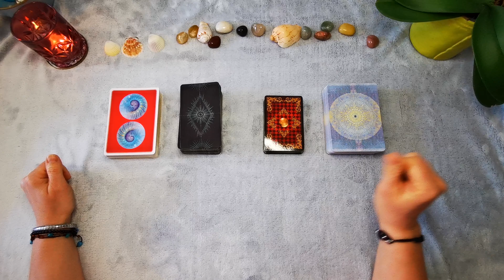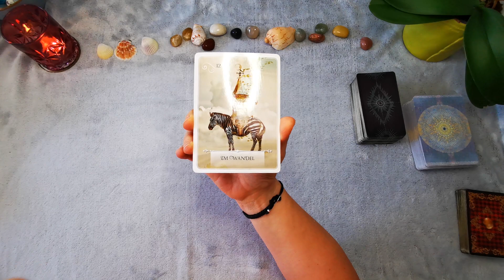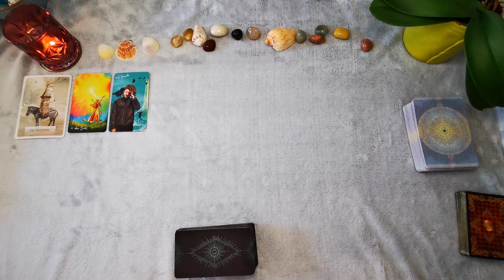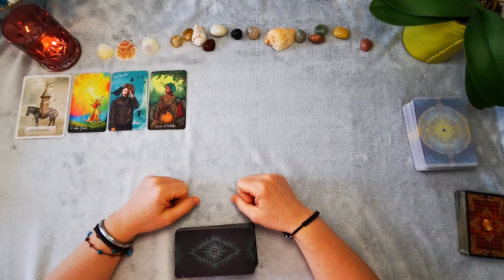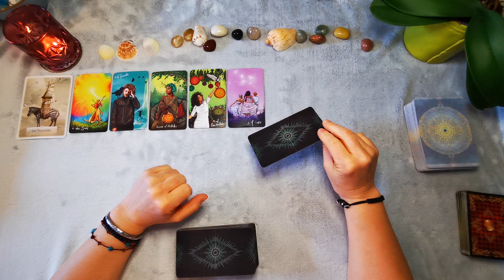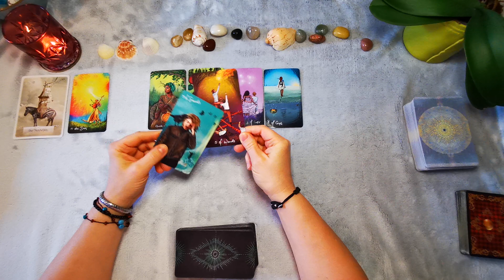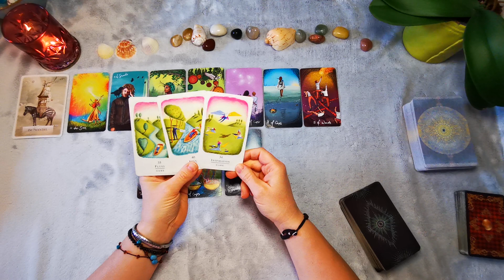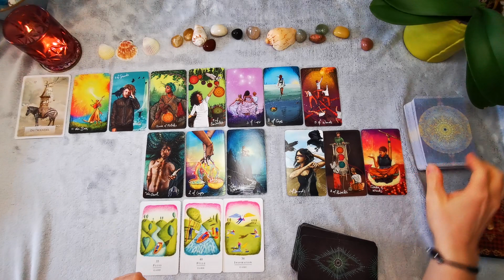♋ Krebs 15.5.-21.5.2023 // 🌪️😇Findest du im Wandel deinen Frieden?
weitere Empfehlungen
Folgende Decks werden bei meinen Legungen verwendet:
⭐The Lightseer´s Tarot von Chris Ann
⭐ für Lebensentscheidungen von Colette Baron -Reid
⭐Finde deinen wahren Weg von Colette Baron -Reid
⭐Aloha von Jeanne Ruland
⭐Die Kraft der Göttinnen von Colette Baron-Reid
⭐Gilded Reverie Lenormand von Ciro Marchetti
⭐Engel-Karten von Diana Cooper
⭐Karten der Erkenntnis von Chuck Spezzano
⭐Seelenreisetarot von Julia Aurelia
⭐Journal zum Seelenreisetarot v. Julia Aurelia
     22 kraftvollen Meditationen
    1  exklusives Postkartenset James van Praagh
⭐Krafttier-Orakel von Colette Baron-Reid
⭐Runen Orakel von Antara Reimann & Roland Scholz
⭐Engel und Ahnen Orakelkarten von Kyle Gray
⭐Sprich mit mir von Nadine Breitenstein